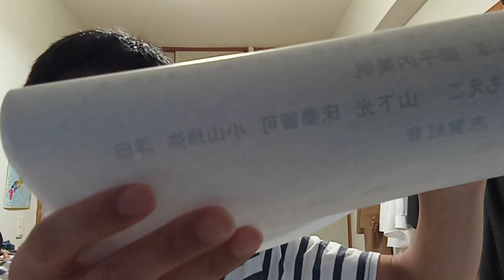なでしこジャパンへのメッセージ１（２０２３年度）